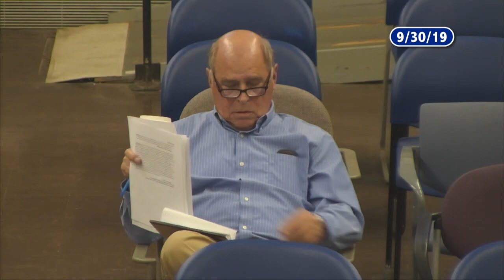Deerfield Selectboard - September 30, 2019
A special meeting of the Deerfield Selectboard. Recorded September 30, 2019 at the Deerfield town offices